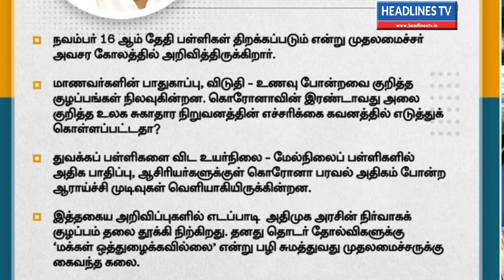TN SCHOOL REOPEN LATEST NEWS | SCHOOL REOPEN CANCELLED? | TAMIL NADU SCHOOL REOPENING DATE 2020